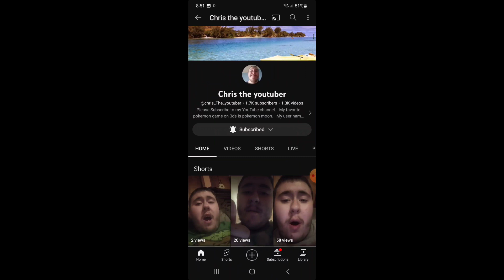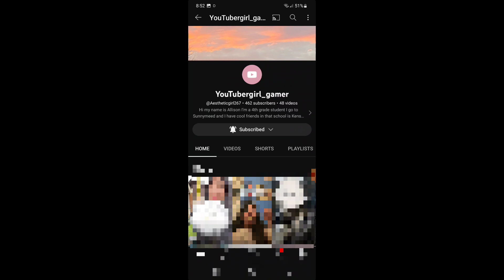Time for shout outs